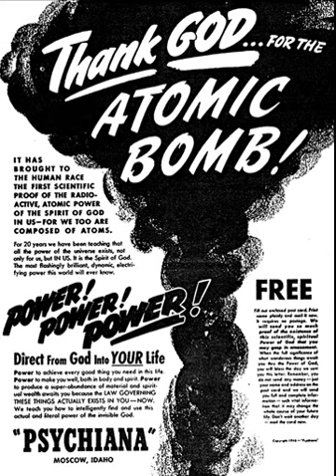Askue's Thank God Atomic Bomb! Mix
Random stuff from the net.  I own none of it (i.e. samples, music or image), I just mixed 'em. If it pisses ya off, and ya own it, I'll happily take it off!  ;)

Ambient background noises ( atom bomb explosion, air raid siren, helicopter, and more) mixed with: Love Spit Love - "How Soon Is Now,"  Oppenheimer's "I am become death," and Single Gun Theory - "Angels Over Teheran."

This is actually part 2 of a longer mix I had to break up to post.  Part one is